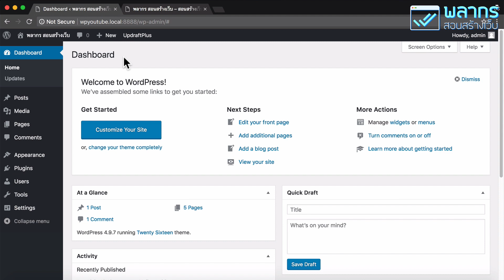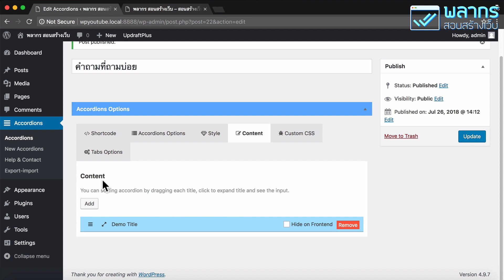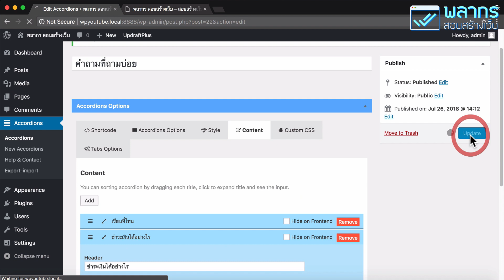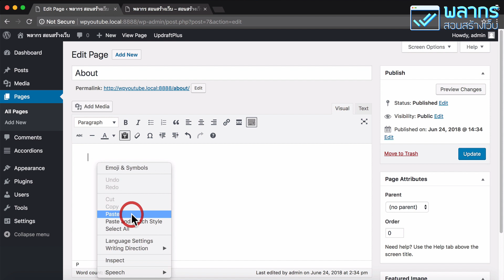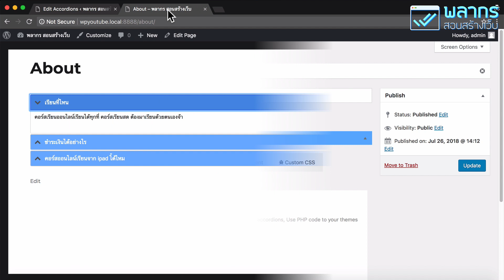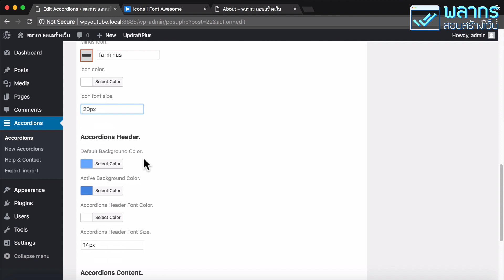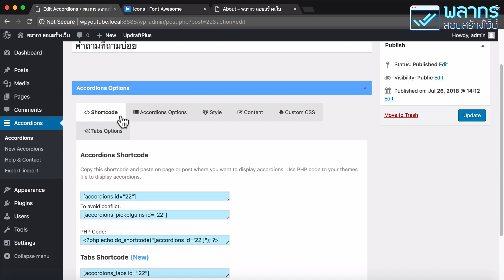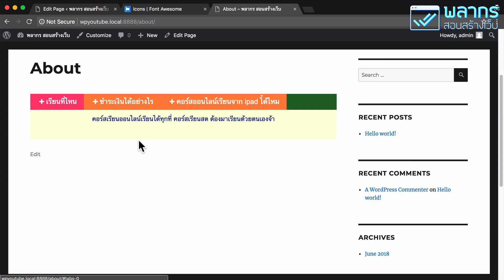ทำเนื้อหาใน Wordpress ให้ยืดหดได้ ด้วย Accordion 🎼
ในวีดีโอนี้ เราจะพูดถึง การใส่เนื้อหาในเว็บไซต์ แบบที่เป็น Accordion กันครับ การจัดกลุ่มเนื้อหาแบบนี้ จะเหมาะกับเนื้อหาที่ต้องมีการเปิดปิดครับ เช่น เรื่อง คำถามที่ถามบ่อยเป็นต้นครับ

## ให้เริ่มจากการติดตั้ง Wordpress Plugin แบบง่ายๆครับ

ปลั๊กอินที่เราเลือกมาติดตั้งชื่อ Accordions โดยตรงเลยครับ ให้เราค้นหา หรือ จะ Download จาก Link ที่ด้านล่างก็ได้ครับ

ติดตั้งเสร็จแล้ว ก็อย่าลืม Activate หรือ เปิดใช้งานนะครับ

ให้เราไปที่เมนู Accordions เพื่อทำการสร้าง Accordion ขึ้นมาก่อน โดยกดไปที่ Add New Accordion ครับ และ เมื่ออยู่ที่หน้า New Accordion แล้ว ให้เราเริ่มจากการตั้งชื่อ Accordion กันก่อนครับ

แล้วจากนั้นให้ไปที่แถบ Content เพื่อทำการเนื้อหาของ Accordion ลงไปครับ โดยเนื้อหาของ Accordion นั้น จะแบ่งเป็น Heading และ Content ครับ ซึ่ง Heading ก็คือ ส่วนหัวที่เราใช้ คลิ๊กครับ ส่วน Content ก็คือ ส่วนเนื้อหาที่เปิดออกมานั่นเองครับ

## ติดตั้ง Accordion ให้กับหน้า

วิธีการติดตั้งนั้น ง่ายแสนง่ายครับ ให้เราไปที่ Tab Shortcode แล้วเลือก Shortcode ของ Accordion บรรทัดที่ 2 ครับเพื่อป้องกันการชน Accordion กับ ปลั๊กอินอื่นๆครับ จากนั้นให้เรานำ Shortcode นี้ไปวางไว้ในหน้าที่เราต้องการได้เลยครับ

## ปรับแต่ง Accordion ให้ดูหรู

เรามีตัวเลือกการปรับแต่ง Accordion ของเราอยู่ 2 ที่ครับ ที่แรกคือ Accordion Options ครับ ซึ่งตรงนี้ เราสามารถปรับเปลี่ยน พฤติกรรมของ Accordion ได้ครับ

ส่วนที่ Tab Style นั้น เราจะปรับลักษณะของ Accordion ครับ เช่น สีพื้นหลัง สีของหัวข้อ สีของตัวหนังสือที่ต่างๆ รวมไปถึง Icon ด้วยครับ

## แปลงร่างจาก Accordion เป็น Tab

ให้เราไปที่ แท็บ Shortcode ครับ แล้วให้เราเลือก Shortcode จากบรรทัดที่เขียนว่า Tab  Shortcode ครับ จากนั้นให้เรานำไปวางไว้ในหน้าที่เราต้องการได้เลยครับ